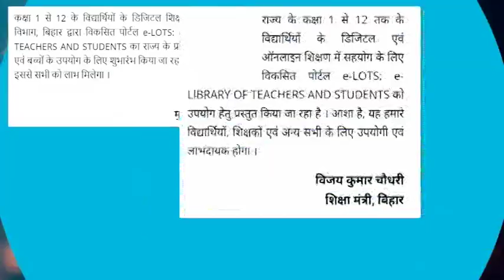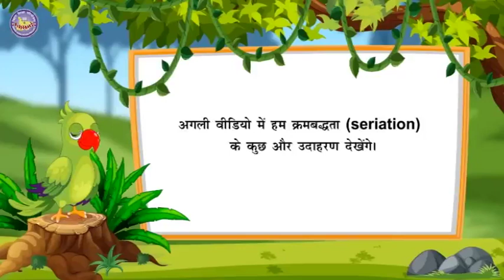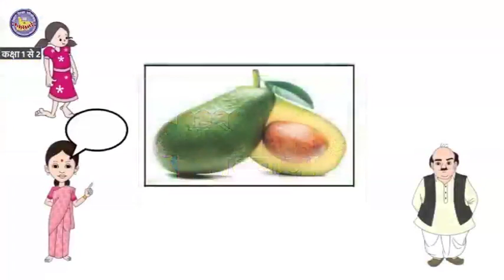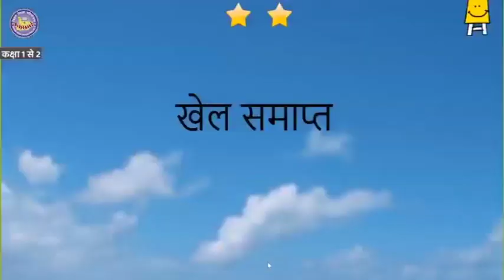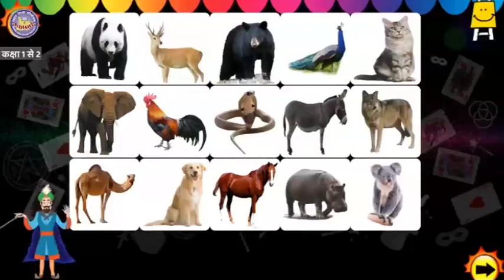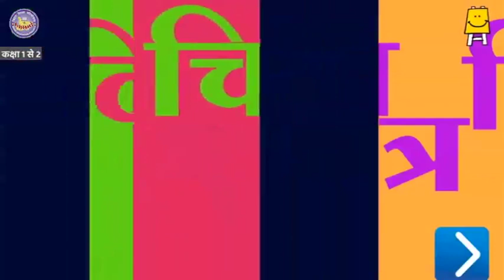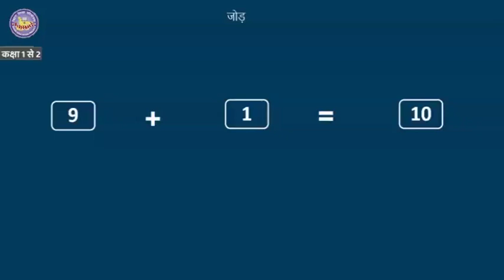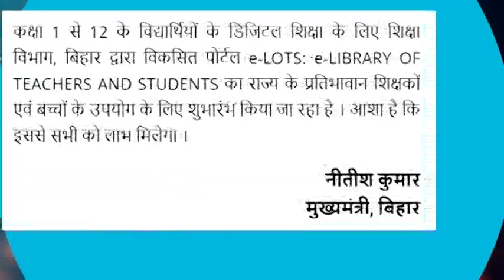Episode 1 | Class 1-2 | Mera Doordarshan Mera Vidyalaya 2021-22 | BEPC | DD Bihar